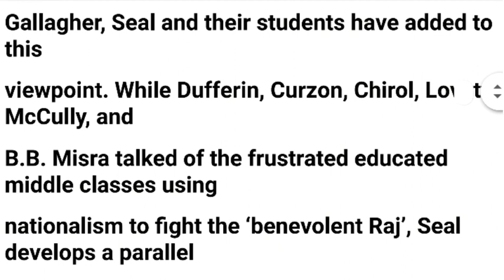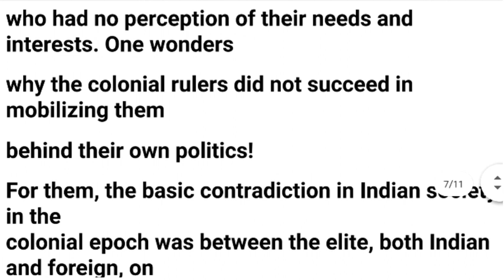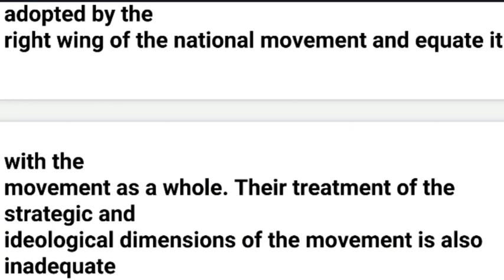Clerkship typing test | typing test materials | SSC cgl typing test | chsl typing test | wbpsc Clerk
typing test sound to the hall.

টাইপিং হলে এই ধরনের শব্দই শুনতে পাবেন!! কথাটা মিলিয়ে নেবেন। তাই এখন থেকেই অভ্যাস করুন এটা শুনে।